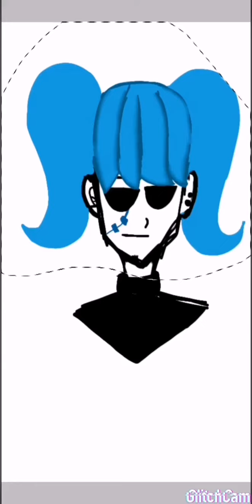Speedpaint /Sally Cromsali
Всем привет с вами Мун. 😁Спидпейнт Салли Кромсали. Написала Лицо Салли (Sally Face). 😐Предупредила.
Hello to everyone Moon. 😁Spyppoint Sally Cromsali. Written by Sally Face. 😐Represented.
And I wish you a good viewing ❤️wam.